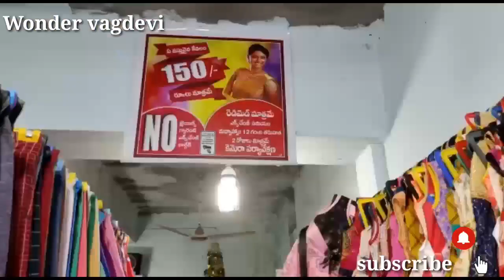my shopping| thirupure cotun mela...